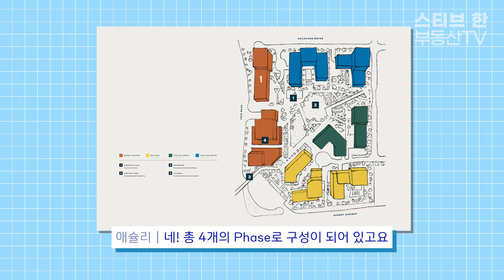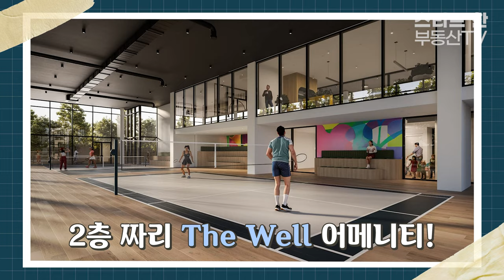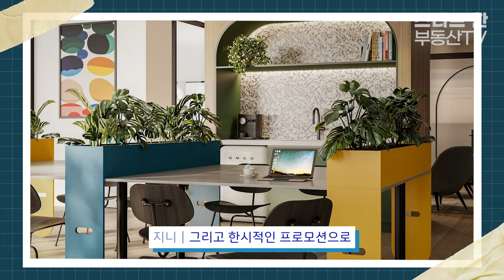포트무디의 신규 대단지 프로젝트! INLET DISTRICT by Wesgroup | 스티브한 밴쿠버 부동산 TV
안녕하세요!

오늘 영상은,
Inlet Centre 역 근처의 새로운 대단지 프로젝트 INLET DISTRICT에 관한 핵심 요약 영상입니다.

문의사항은
아래 연락처로 편히 연락주세요!
감사합니다!